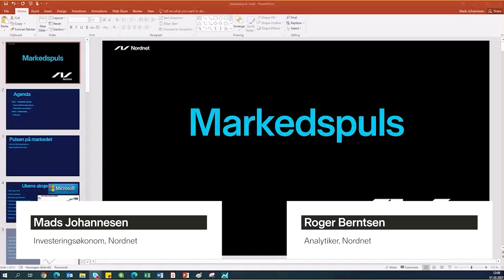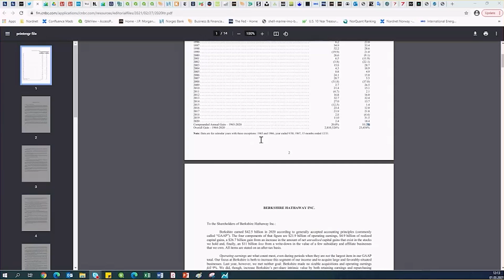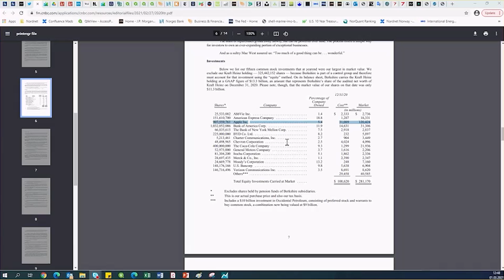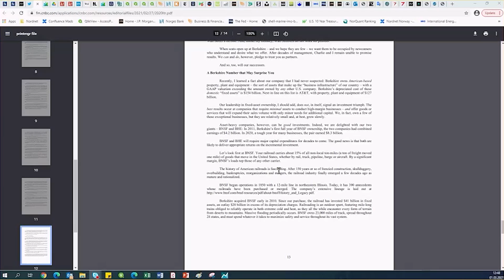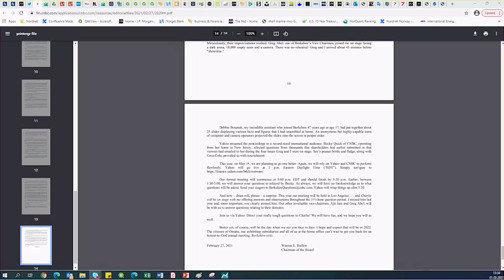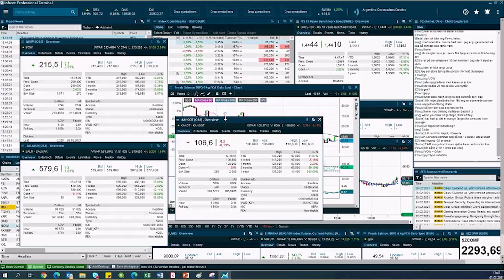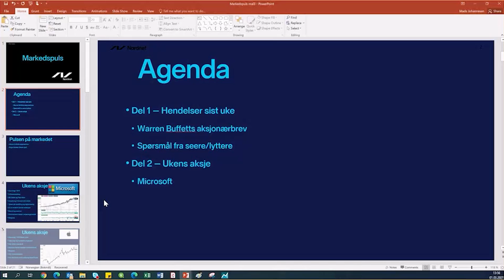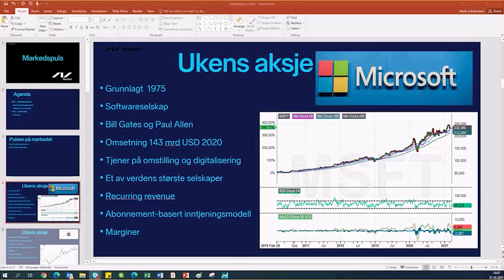Markedspuls - Buffetts aksjonærbrev, lytterspørsmål og Microsoft i ukens aksje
Warren Buffett og Berkshire Hathaway sendte ut det årlige aksjonærbrevet i helgen. Dette preger naturligvis dagens Markedspuls-sending, hvor vår analytiker, Roger Berntsen, har mye på hjertet. I tillegg til at Buffett står i fokus så tar Mads og Roger seg også tid til å svare på en del spørsmål fra dere seere og lyttere. Avslutningsvis blir det fokus på en av Roger sine amerikanske favoritter, Microsoft.

00:00 Intro og agenda
02:14 Warren Buffet's Aksjonærbrev
01:25:20 Spørsmål fra seere/lyttere
01:47:58 Ukens Aksje